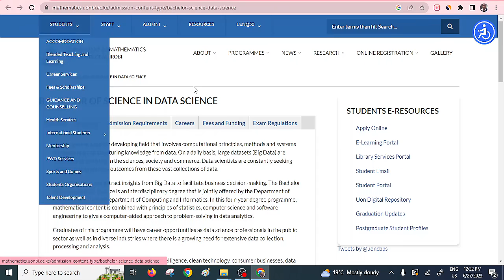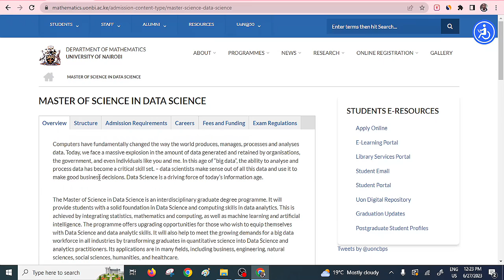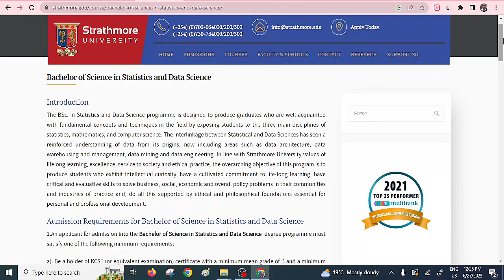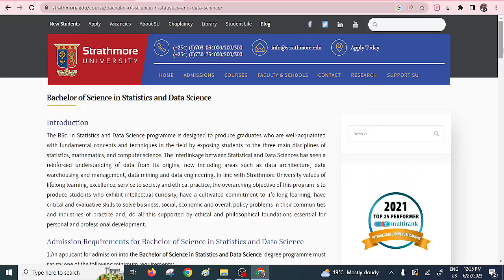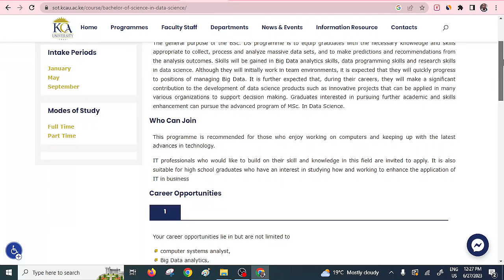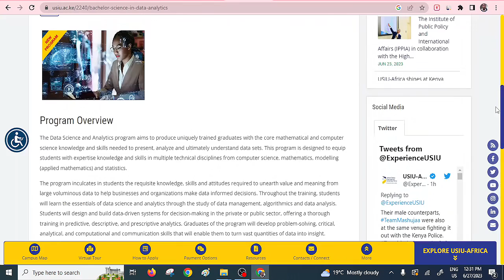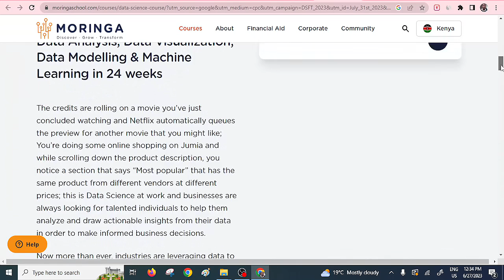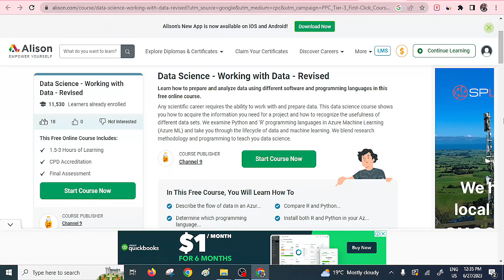Best Colleges and Universities in Kenya Offering Data Science Course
This video shows the Best Colleges and Universities in kenya Offering Data Science course .

datasciencecourse will teach you the technical and soft skills that will have you adapt faster, learn how to learn, and stay relevant in the industry for a long time.

Being a datascientist entails dealing with all aspects of a project. Often, in big companies, team leaders in charge of people with specialized skills are data scientists; their skill set allows them to overlook a project and guide them from start to finish.